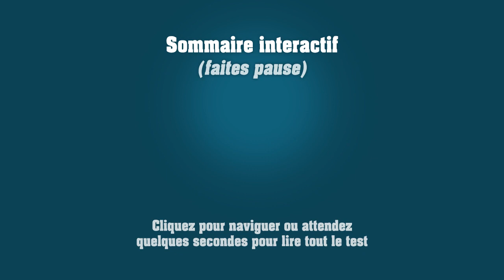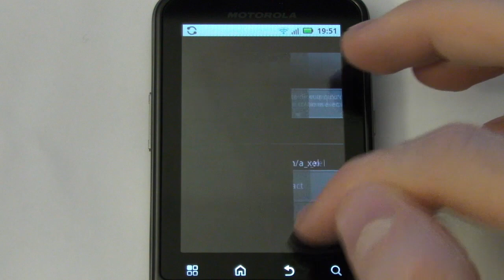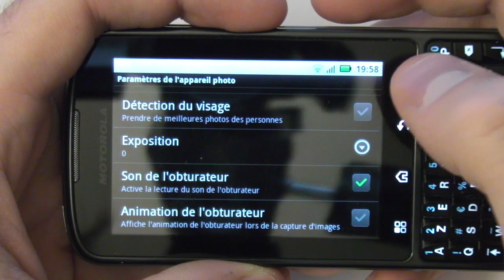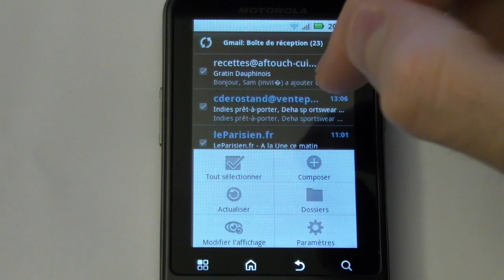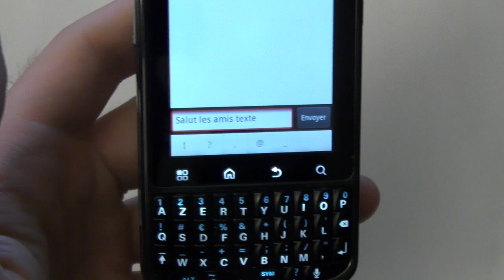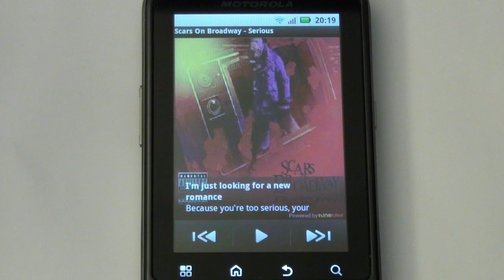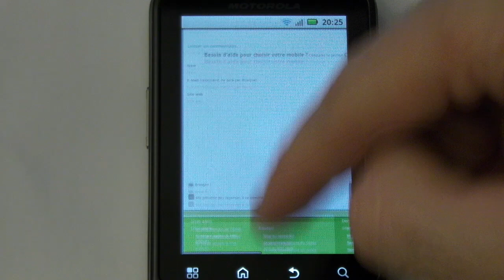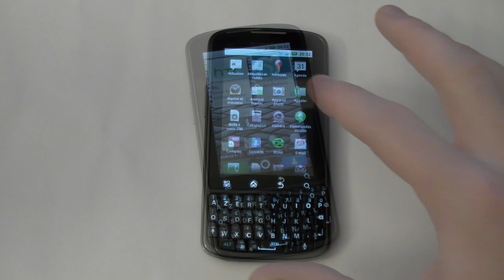Test du Motorola Pro - par Test-Mobile.fr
Test du Motorola Pro sous Android, avec clavier physique.